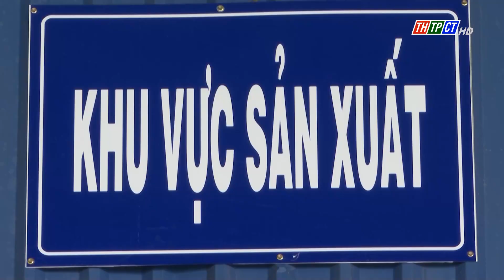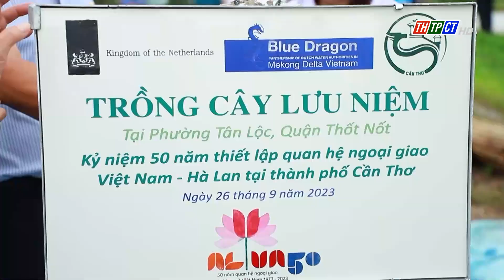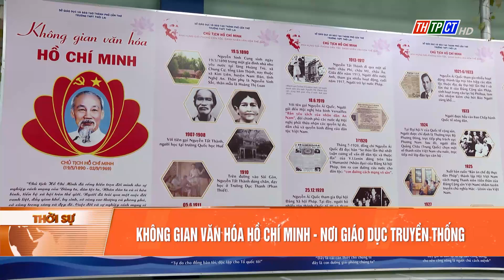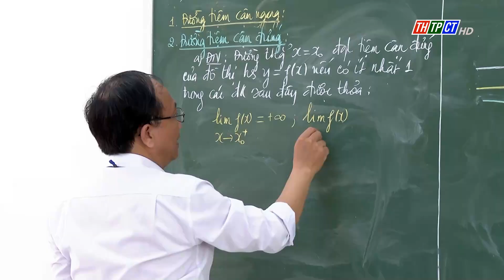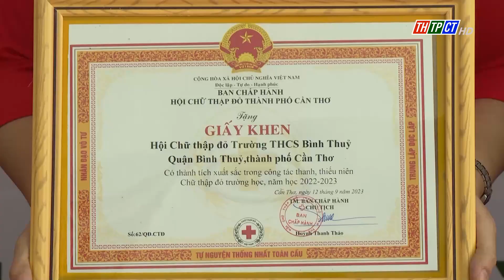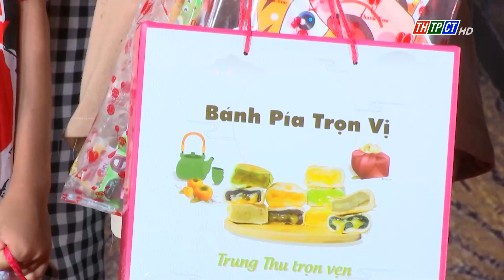Thời sự THTPCT tối 26/9/2023 | Cần Thơ TV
Chương trình có những nội dung:
01:08 P/a: Mỗi cán bộ phải luôn trăn trở vì sự phát triển của thành phố
05:19 Kiểm tra công tác chuẩn bị diễn tập khu vực phòng thủ Tp. Cần Thơ năm 2023
06:12 Khánh thành nhà máy thức ăn thủy sản De Heus Cần Thơ
07:43 Phát động trồng Bần chống sạt lở
09:40 Nam bộ bước vào đợt mưa diện rộng và kéo dài
10:15 Dự án cầu Mỹ Thuận 2 sẽ hoàn thành và thông xe vào cuối năm 2023
10:56 Hoàn thành công trình nâng cấp cải tạo đường Trần Quang Diệu
11:37 Ps: Không gian văn hóa Hồ Chí Minh - Nơi giáo dục truyền thống
15:40 Thống nhất xếp giải cuộc thi trực tuyến “Tìm hiểu pháp luật về phòng, chống tham nhũng”
16:25 Tổng kết công tác thanh, thiếu niên chữ thập đỏ trường học
18:24 Đêm hội trăng rằm
19:12 Trên 5 triệu lượt khách du lịch đến Cần Thơ trong 9 tháng
20:04 Lễ ra mắt Hội ẩm thực Cần Thơ
21:10 Ps: THTPCT và Netviettv bắt tay truyền thông cho doanh nghiệp qua nền tảng số